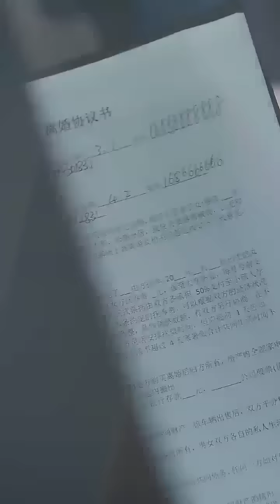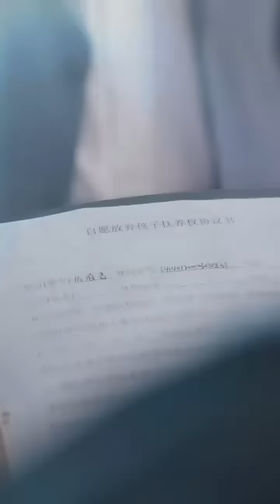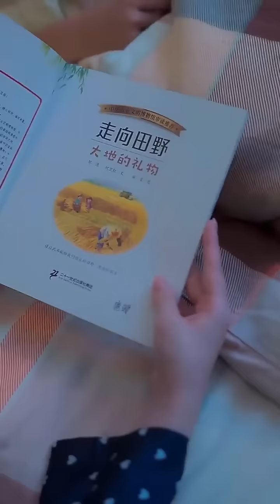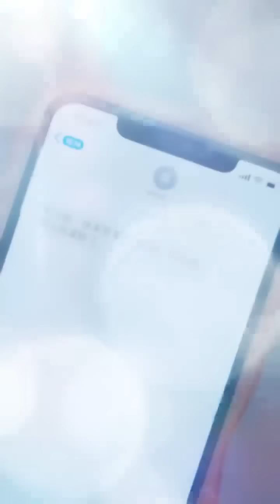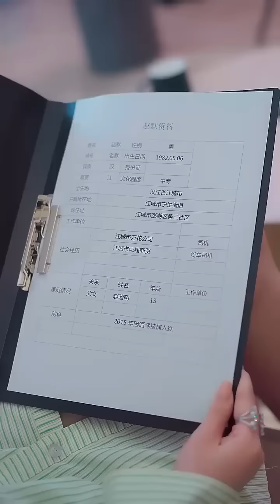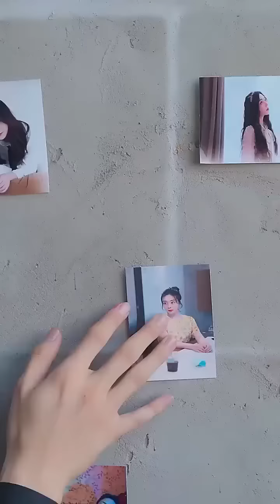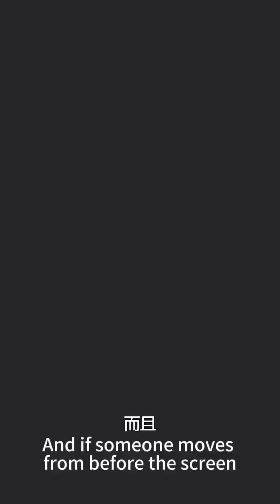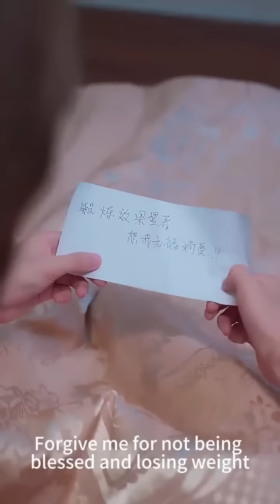女孩被渣男算計致死，下秒竟重生到懷孕的灰姑娘身體裡，這一世她奪回兒子手撕渣男心機女，總裁後悔猛追妻！【完整版】【全集】